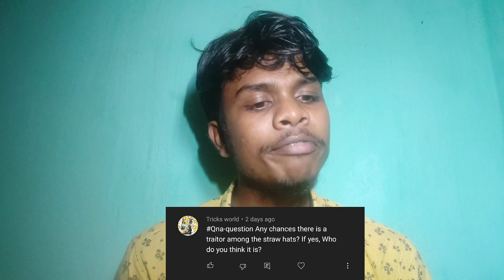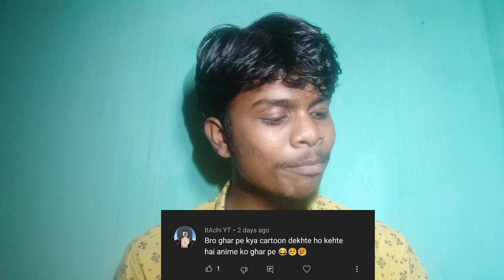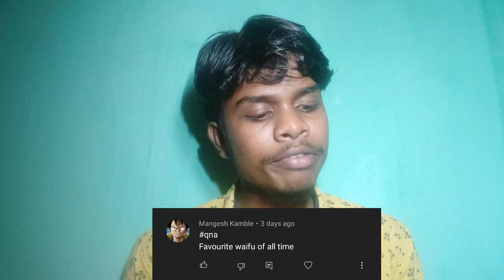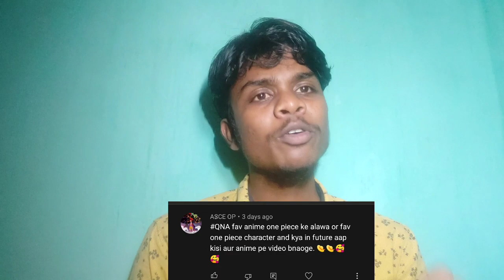Aaj milega har Sawal ka jawab | RVS ANIME HINDI QNA PART-2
Discord server:-
Thousand sunny